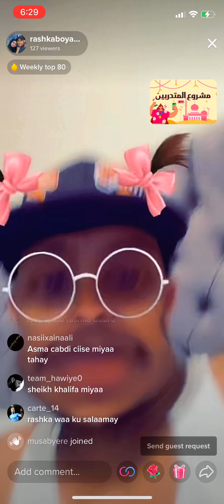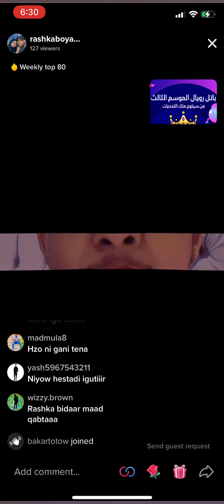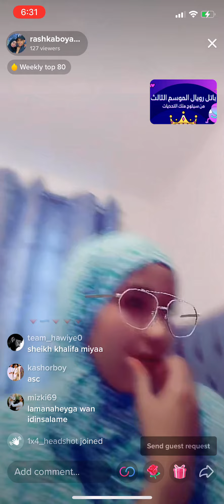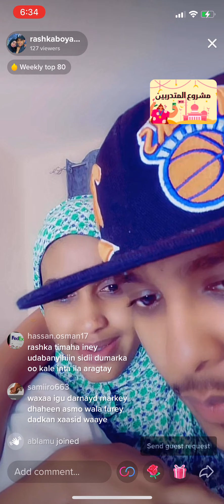Rashka boy Oo dhahay cunugeyga lama arkayo walgii waad ku daleysan lee